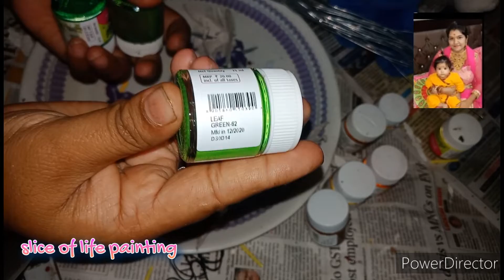beautiful artificial sunflower handmade